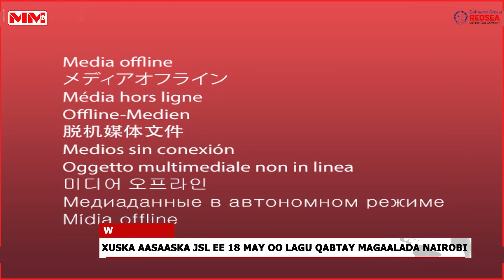Mayor Mooge & Wadiiro Ka Qaybgalay Xuska 18-May Ee Nairobi...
Xuska 18 May oo ah markii la aasaasay Somaliland ayaa lagu qabtay Nairobi.